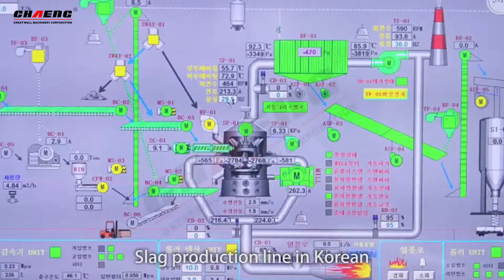The 300,000t/y EPC GGBS Plant of Korea POSCO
In order to solve the problem of comprehensive utilization of blast furnace slag, after long-term investigation, POSCO finally chose to cooperate with our company CHAENG to build the 300,000t/y GGBS Plant (Ground granulated blast-furnace slag plant).